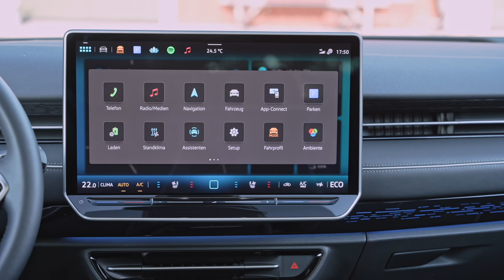2024 Volkswagen ID.7 Tourer Pro S in stonewashed blue Metallic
The VW ID 7 Tourer is one of the most accomplished electric estate cars around. There’s plenty of interior space plus a big boot, and the long battery range and hushed cruising manners make it a great family car. A high list price means private buyers will have to dig deep to own one but it's a competitive company car option. The entry-level Pro is a sound choice but the long range Pro S version doesn’t cost much more.